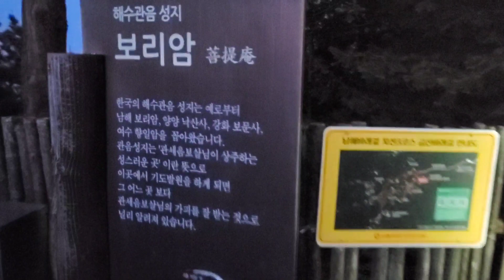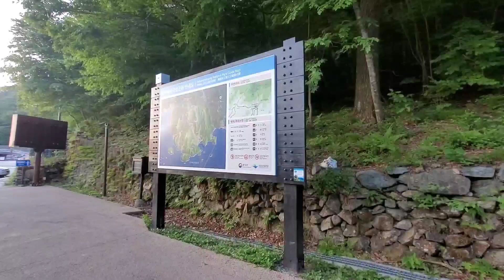[VLOG]남해여행의 명소 " 남해보리암 일출 " 🌅 제가 아는 모든분들 행복하고 건강하게 삽시당 🐰🌷